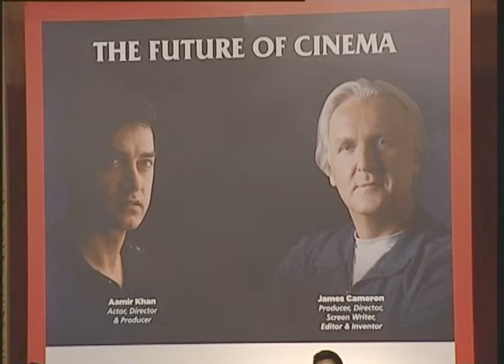India Today Conclave: A Session With James Cameroon And Aamir Khan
India Today Conclave is India's biggest platform where business leaders, politicians, thinkers and icons from every field comes together to explore and exchange ideas in its 15th edition at New Delhi, with an eclectic line up of world celebrities.